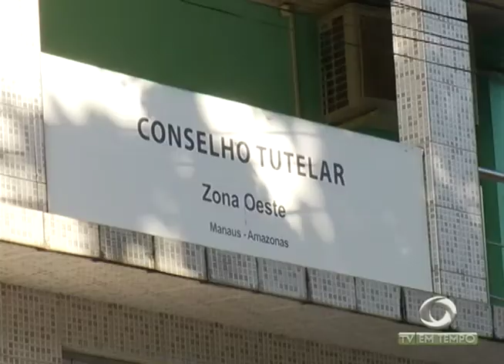BOLETIM EM TEMPO (01.07.2017) NOITE